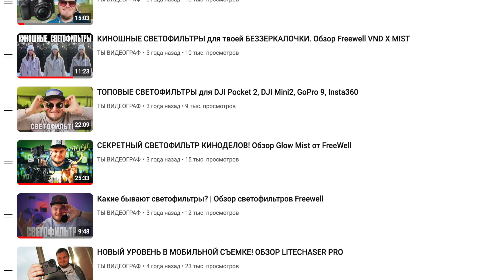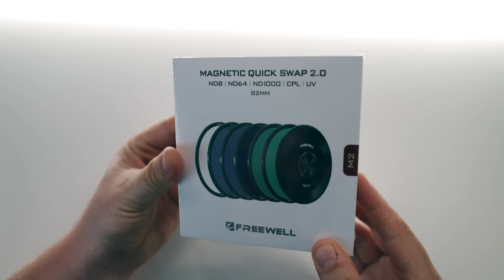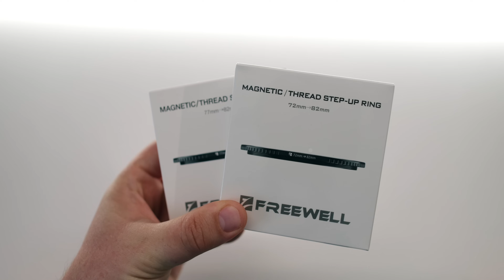НЕ МОГУ БЕЗ НИХ СНИМАТЬ! Freewell M2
Цены на набор светофильтров Freewell M2 (5 шт.)
67mm:

🇪🇺 Европа. Продажа оборудования после обзоров

🎵 Artlist
✅ 2 БЕСПЛАТНЫХ месяца по ссылкам ниже при регистрации на Artlist и ArtGrid:

Привет, ребята! Знаю, что вы не особо смотрите выпуски про светофильтры. Вам кажется эта тема скучной. Зато все мы любим поговорить о новых камерах и их характеристиках.

Но дело в том, что даже если вы используете камеру с динамическим диапазоном всего 12 стопов, для того, чтобы получать качественную HDR картинку, вам не нужна новая камера! Вам нужно всего лишь использовать поляризационный фильтр!

Какие фильтры я всегда беру с собой и каких результатов можно добиться с их использованием - смотрите в сегодняшнем видео.